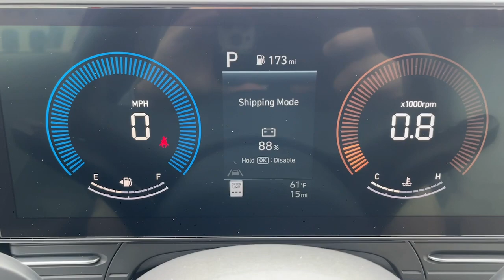2024 Hyundai Kona SEL Allentown, Coopersburg, Macungie, Easton, Nazereth PA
New 2024 Hyundai Kona SEL available at Lehigh Valley Hyundai located in 675 State Ave, Emmaus, PA, 18049. Servicing the Allentown, Coopersburg, Macungie, Easton, Nazereth area.

Looking for your dream car? It could be the  2024  Hyundai Kona. Infuse every drive with a fresh sense of fun in this spirited and tech-savvy Kona. You'll love its easy-to-use infotainment system, comfortable cabin, and versatile crossover capabilities, as well as the confidence that comes standard thanks to its suite of advanced safety features.  The following are some of this vehicles highlighted options: Intelligent Auto on/off High Beams, Pre-Collision System, Lane Departure Warning, Keyless Entry, All Wheel Drive, Back-Up Camera, Remote Engine Start, Premium Sound System, Heated Mirrors, Satellite Radio. Don't miss the chance to drive a fresh sense of fun into your daily commute. Get into this agile and connected Kona. Our team will give you an outstanding test drive experience. Stop in today!